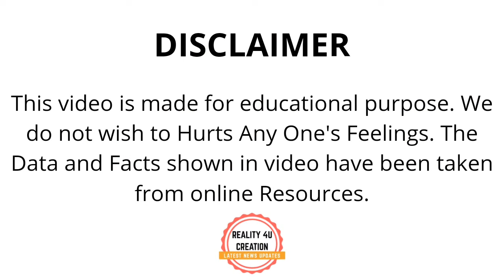Fabian Allen Catch Aaron Finch | Fabian Allen Catch Today | Wi Vs Aus 5th T20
Credit: icc